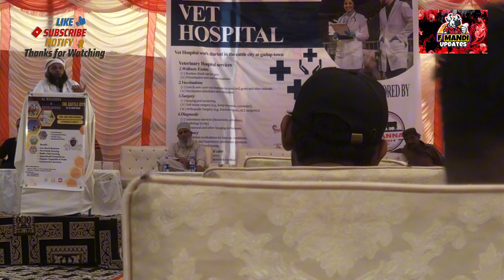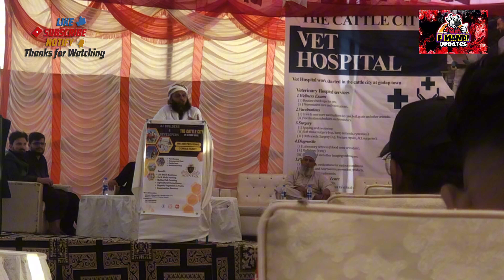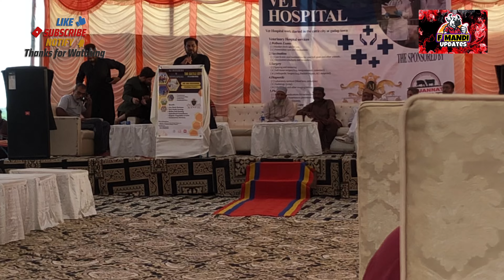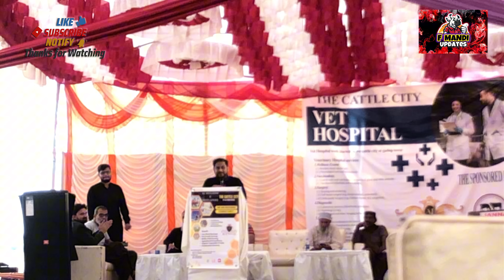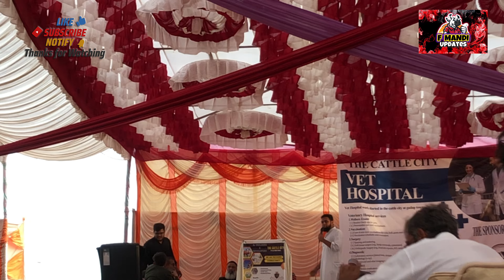First Vetnery hospital Opening in Gadap ❤️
Inshallah😍 Gadap mein pehli bar Janwaron ka🔥 || VETNERY HOSPITAL ||Khool nay jaraha hai ||Gadap Town